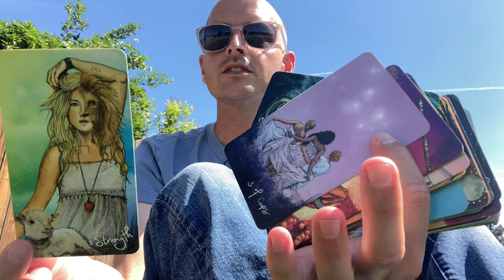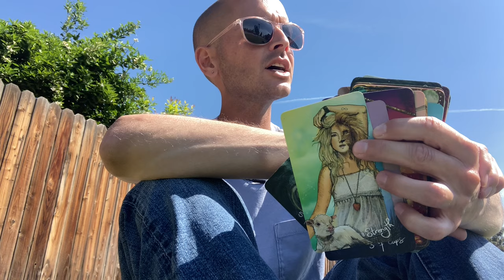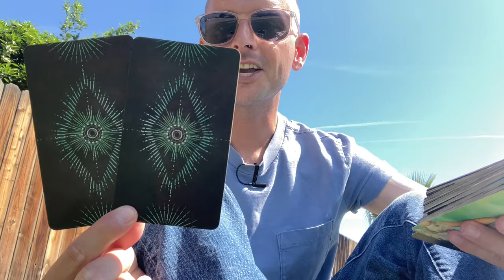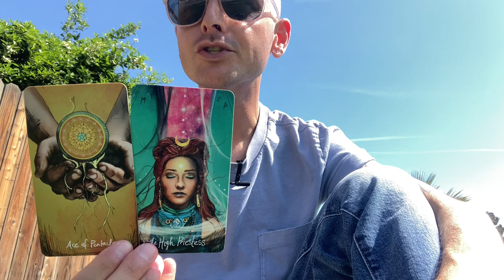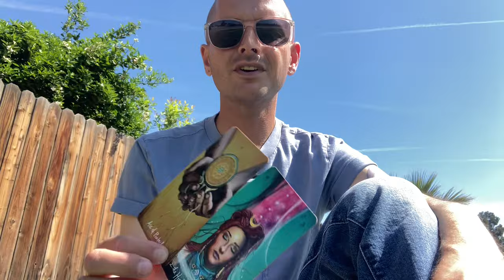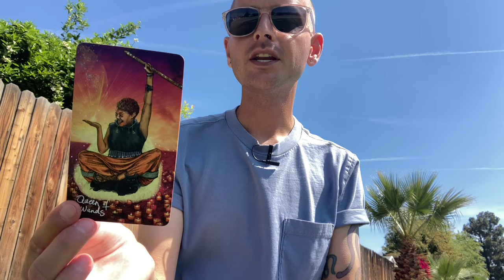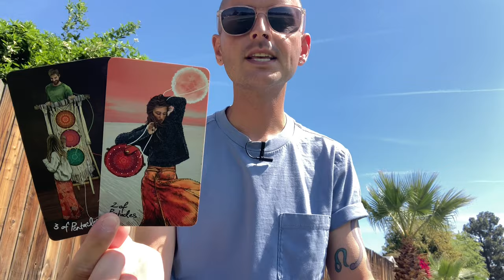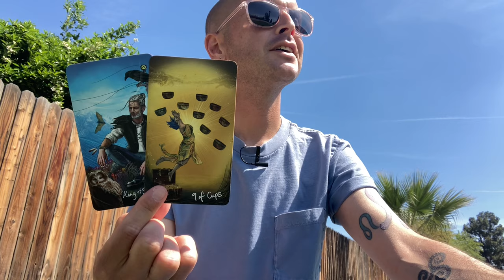LEO ♌️ The Power of A Strong Lion! Life Is Improving For You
- 10 Card Reading - $60
- 5 Card Reading - $40
- 3 Card Reading - $20